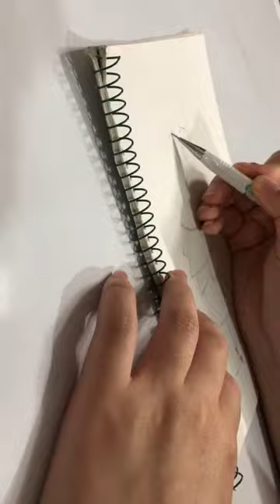Making Newspaper Dress!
Thanks for supporting me by liking and